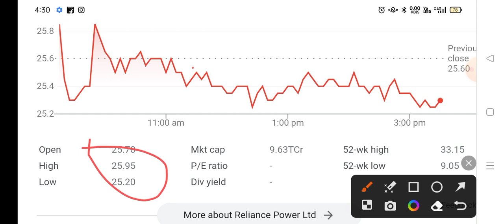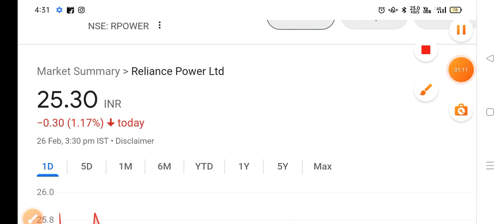🔴Reliance power share letest news | R Power share anelysis today | R Power share next Target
r power share letest news
r power share 7 February Target
r power share letest news today
r power stock letest news